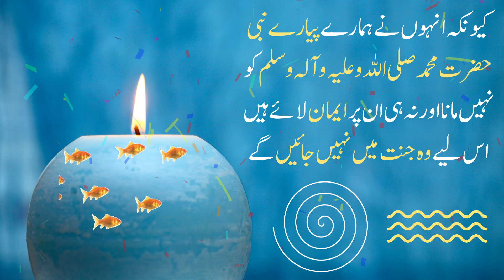Question about Janat, Moral Stories